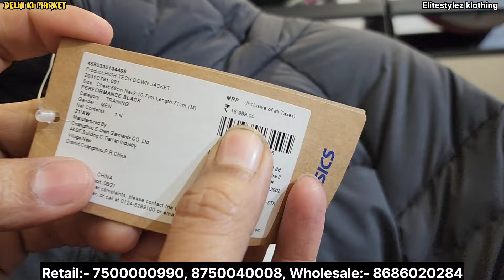100% Original Clothes n Shoes in Cheapest Price || Upto 95% Off 😱|| Multi Brand Warehouse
100% original | cheapest export surplus garments in delhi | 90% off on US Polo Lacoste Tommy

Shop Address👇

( Elitestylez Klothing )

Address- 6/2, Block 6, East Patel Nagar

Nearest Metro Station:- Patel Nagar
Exit From Gate No. 2

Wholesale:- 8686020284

Topics 👇

narayan enterprises surplus clothes
narayan enterprises dwarka
goel finary surplus clothes
goel finary surplus garments
winter collection

IMPORTANT WARNING